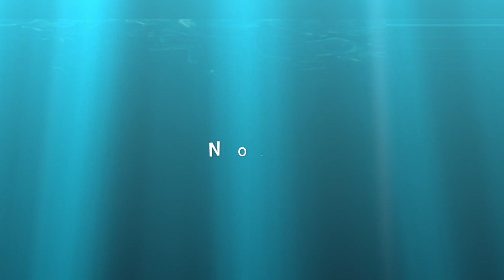The Teddies & Tiaras Purple Teddy Bear™ | Crazeful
Here are 10 reasons why you need a Teddies & Tiaras Purple Teddy Bear™ from the Teddies & Tiaras Company for Cuddly Companions™. Pre-order online under
Have a great week and be blessed, crazies!

Love,

Jessie

Not enough crazy only once a week? You can stalk me on these platforms:
My Musical.ly: @crazeful